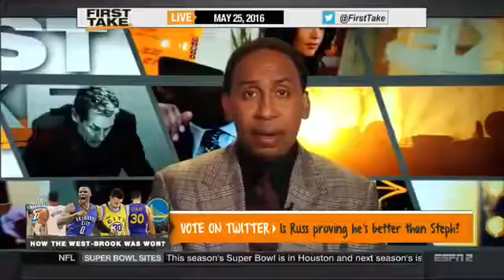ESPN FIRST TAKE 5 25 2016 SPORTS ANALYTICS DON'T EXIST IN 'BLACKWORLD' THAT'S RIDICULOUS1 GWC4+0 3G